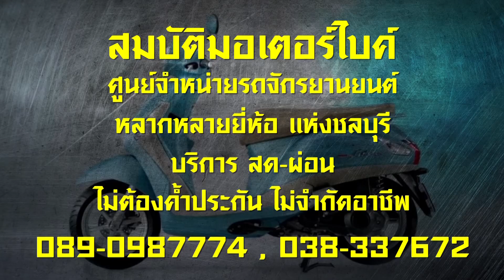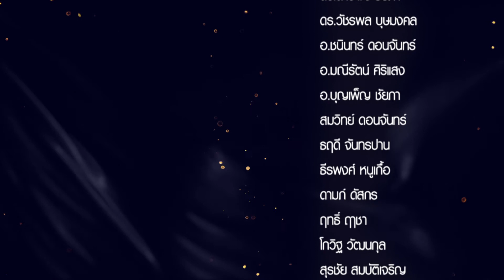ss4 MR Jim Birsing